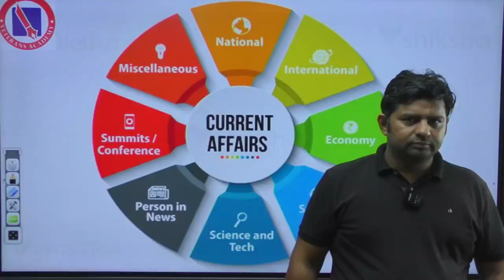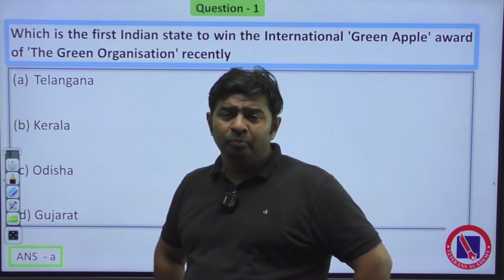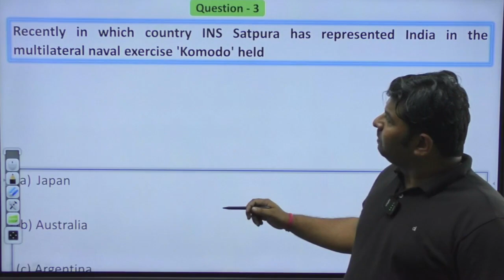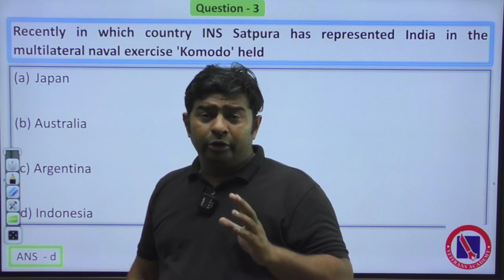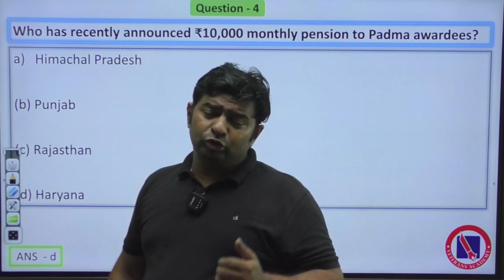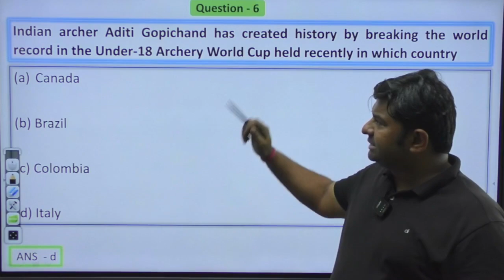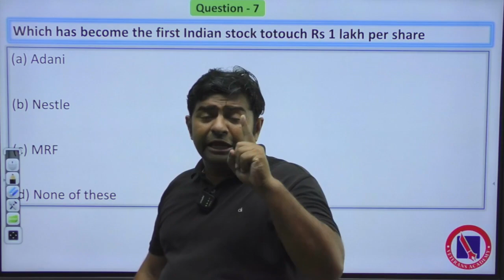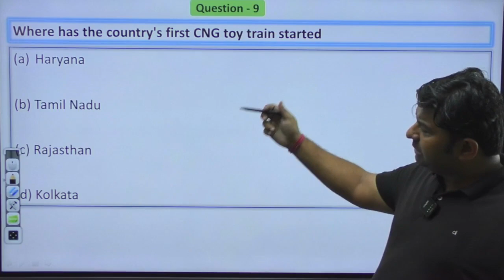Daily current affairs | 16th june || 2023 yogesh sir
Title | Sub-Title | By EducatorName